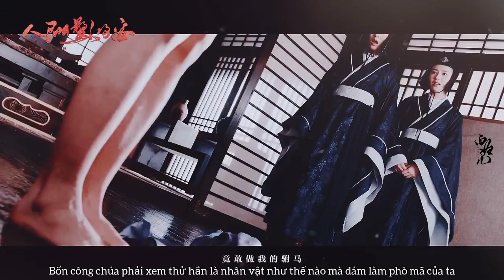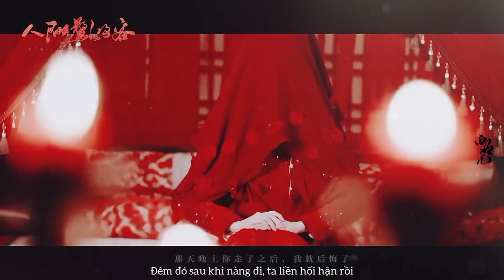【Tăng Thuấn Hy & Trần Ngọc Kỳ | 曾舜晞&陈钰琪】【Triệu Hiếu Khiêm ღ Cửu Công Chúa】Lòng Ta Ái Mộ Nàng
Câu chuyện yêu đương siêu ngọt giữa Quận vương ngạo kiều và Công chúa nghịch ngợm 😊

Subber: Sữa chua vị dừa